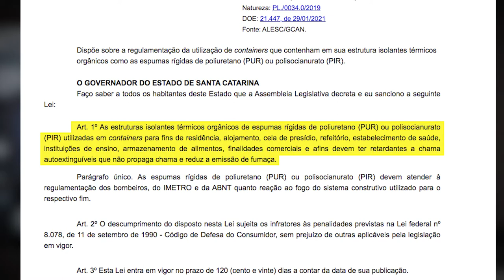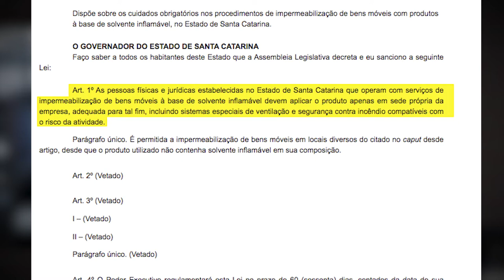É Notícia - Sancionadas duas leis para prevenção e combate a incêndio - 11/02/21